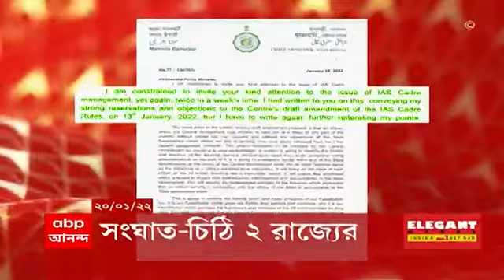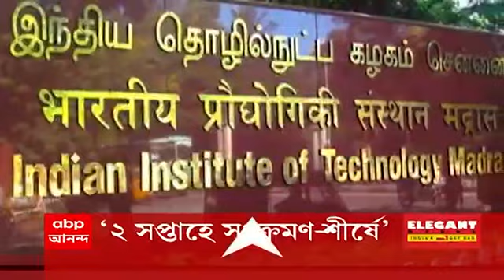Morning Headlines: ইন্ডিয়া গেটে নেতাজির হলোগ্রাম স্ট্যাচুর উদ্বোধন প্রধানমন্ত্রীর। Bangla News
ইন্ডিয়া গেটে নেতাজির হলোগ্রাম স্ট্যাচুর উদ্বোধন প্রধানমন্ত্রীর (Narendra Modi)। অমর জ্যোতি নিভিয়ে নেতাজির মূর্তি বসালে দেশপ্রেম হয় না, কটাক্ষ মমতার (Mamata Banerjee)।

স্বাধীনতার পর অনেক মহান ব্যক্তির বলিদান মোছার চেষ্টা। নাম না করে কংগ্রেসকে (Congress) আক্রমণ মোদির। কংগ্রেসের হৃদয়ে নেতাজি, পাল্টা অধীর। বাংলার ইতিহাস মুছতে পারবেন না, বললেন মমতা (Mamata Banerjee)।

দিল্লির প্রজাতন্ত্র দিবসে নেতাজির ট্যাবলো কেন বাতিল জানানো হয়নি। রেড রোডেই চলবে নেতাজির ট্যাবলো, বললেন মমতা। প্যারেডে নেতাজির ছবি আছে, নেই মমতার মুখ। কটাক্ষ শুভেন্দুর (Suvendu Adhikari)।

শোকজের পরেও শান্তনু ঠাকুরের (Shantanu Thakur) সঙ্গে বৈঠক জয়প্রকাশের। জবাব দেবেন জয়প্রকাশ, সূত্রের খবর। আলোচনা করেই সিদ্ধান্ত, বললেন সুকান্ত। অভিষেকের (Abhishek Banerjee) সঙ্গে দেখা করুন, বার্তা অনুব্রতর (Anubrata Mondal)।

যুক্তরাষ্ট্রীয় কাঠামো ভাঙছে কেন্দ্র। আমলা-নিয়ন্ত্রণ আইন নিয়ে কেন্দ্রকে আক্রমণ মমতার। মোদিকে চিঠি কেরল ও তামিলনাড়ুর মুখ্যমন্ত্রীর। আমালাদের মধ্যে ভয় সঞ্চারের আশঙ্কা।

গোয়ায় কংগ্রেস ভাঙানোর চেষ্টা তৃণমূলের, ম্যাটার ক্লোজড। জোট প্রস্তাবে কার্যত দাঁড়ি টেনে অভিষেককে জবাব চিদম্বরমের। তৃণমূল কাউকে ভাঙায় না, অনেকে কংগ্রেস ছেড়েছেন নিজেই, পাল্টা সৌগত।

রাজ্যে করোনায় দৈনিক সংক্রমণ কমে প্রায় সাত হাজার। ফের তিরিশ পার করল মৃত্যুর সংখ্যা। তৃতীয় ঢেউয়ে সংক্রমণের শীর্ষ পেরিয়েছে কলকাতা। দাবি আইআইটি মাদ্রাজের গবেষণায়।

ভারতীয় মহিলা ফুটবল দলে করোনার থাবা। আক্রান্ত ১২ জন ফুটবলার। বাতিল  এএফসি এশিয়ান কাপে রবিবারের ভারত বনাম চাইনিজ তাইপে ম্যাচ।

যুক্তরাষ্ট্রীয় কাঠামো ভাঙা হচ্ছে, আমলা নিয়ন্ত্রণ বিতর্কে বললেন মমতা। মোদির বৈঠকে গরহাজির ডিএম-দের বিরুদ্ধে ব্যবস্থার দাবি শুভেন্দুর। ঘণ্টাখানেক সঙ্গে সুমন, রাত ৮।